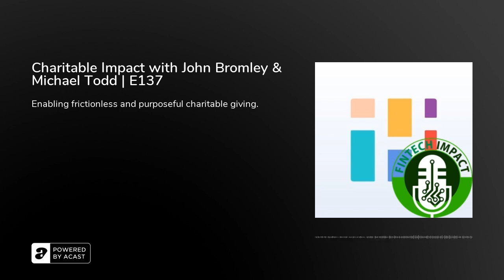Charitable Impact with John Bromley & Michael Todd | E137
In this 137th episode of Fintech Impact, Jason Pereira, award-winning financial planner, university lecturer, writer, and host interviews John Bromley, Founder and CEO of Charitable Impact and Mike Todd, Director of Charitable Investment Programs at Charitable Impact. Charitable Impact is a fintech online platform that enables charitable donations through donor-advised funds. John Bromley and Mike Todd talk about how they are able to get this done and what a donor-advised fund is.

Episode Highlights:
● 00:38 – What is Charitable Impact?
● 01:30 – What was the impetus for Charitable Impact getting started?
● 03:44 – What is a donor-advised fund and why do they get used?
● 13:26 – How many people come directly and how many people come from other sources?
● 14:44 – Charitable Impact works with close to 100 investment managers across various firms.
● 16:58 – How does the technology work?
● 23:48 – What would John Bromley and Michael Todd change in their business or industry?
● 32:21 – What have been the biggest challenges John Bromley and Michael Todd has faced?
● 36:52 – What keeps John Bromley and Michael Todd excited each day about their work?

3 Key Points
1. The questions that pushed John Brimley to start Charitable Impact are: Where do you go to get advice in the charitable giving world? How can charitable giving be made possible and fluidly during any translation on a cost-effective basis?
2. There are over 85,000 charities in Canada.
3. Donor-advised funds are like having a bank account for charitable giving.&nbsp;

Tweetable Quotes:
● “Charitable Impact asks the questions, who is really there to support the donor who is looking to participate, or who is participating in charitable giving? .” – John Bromley
● “We give people their own individual giving account, it is what is referred to as a donor-advised fund and they take on that account, they can put their charitable donations into it.” – John Bromley
● “We have higher net worth donor, and generally the majority of those people we meet through financial advisors. The majority of our donors, however, are everyday Canadians, I would refer to as grassroots donors.” – John Bromley

Resources Mentioned:
● FintechImpact.co – Website for Fintech Impact
● JasonPereira.ca – Sign up for Jason Pereira’s newsletter